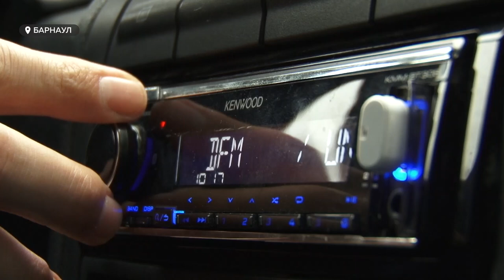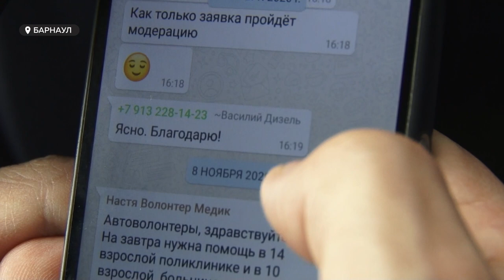В помощь медикам: автоволонтеры Барнаула помогают спасать пациентов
Работают едва ли не наравне с врачами, но совершенно бесплатно. Следующий наш сюжет посвящен автоволонтерам: с начала пандемии они доставляют продукты и лекарства нуждающимся, а с недавнего времени – в тандеме с медиками: довозят их до пациентов, которым срочно требуется медицинская помощь.